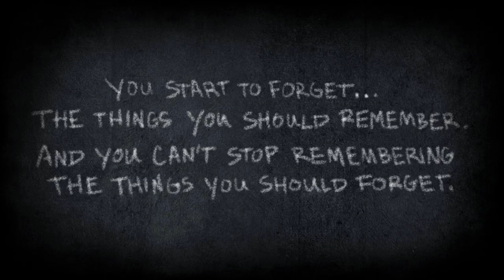Call of Duty: Ghosts GAMEPLAY Teaser! - New Teaser, Campaign Decoded, Setting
Call of Duty: Ghosts GAMEPLAY Teaser! - New Teaser, Campaign Decoded, Setting (COD Ghosts Info)

- If you guys have any questions please leave them in a comment and I will try to answer them as fast as possible.

Call of Duty: Ghosts - Teaser Leaked Footage - COD Character Storyline - LEAKED Information

"Call of duty ghosts" "call of duty ghosts multiplayer leaked images" "call of duty ghosts multiplayer gameplay" "call of duty ghosts campaign" "leaked gta 5 gameplay" "gta 5 leaks" "gta 5 news" "gta 5 trailer" "gta 5 multiplayer online gameplay" "call of duty ghosts online gameplay" "playstation 4" "ps4 news" "xbox fusion" "new xbox 720 news" "activision" "treyarch" "infinity wards" "cod ghosts characters" "call of duty ghosts teaser image" "black ops 2 mob of the dead zombies" "mob of the dead glitches" "new black ops 2 dlc" "modern warfare 4" "mw4 call of duty trailer" "mw4 multiplayer features"

MW4
MW4
MW4
MW4
MW4
MW4
MW4
MW4
MW4
MW4
MW4
MW4

codg activision modern warfare call of duty: ghosts cod ghosts cod information update mw4 gameplay tips walkthrough strategy commentary online ghosts dlc ghosts maps ghosts map pack ghosts glitches ghosts release date ghosts hack ghosts leaked ghosts gameplay ghosts official glitches game gamemode maps dlc map pack dates release multiplayer leaked image screenshot poster picture pic leaked gameplay ghosts